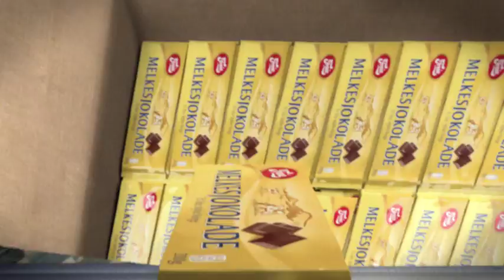Freia Gullbillett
Freia Melkesjokolade Gullbillett